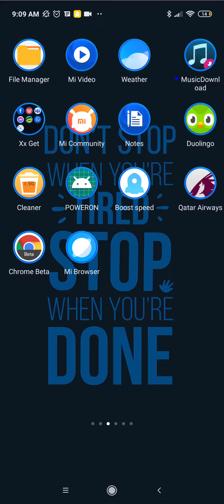dancing road thunder.